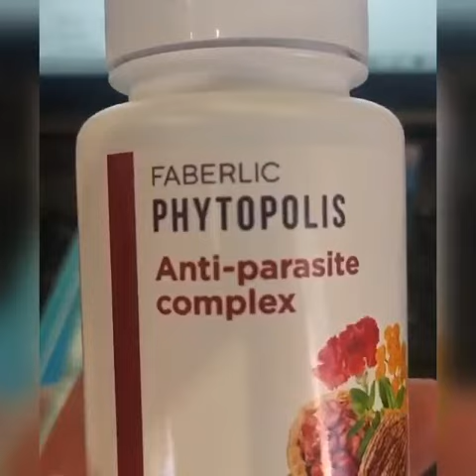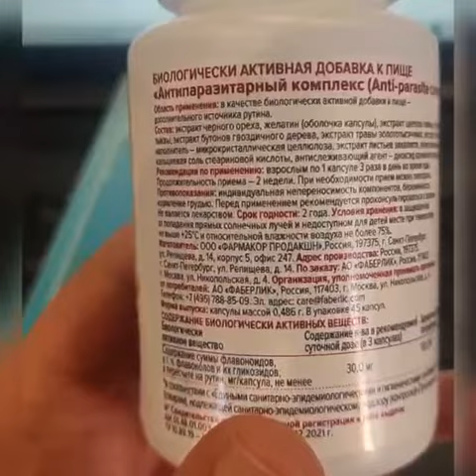Антипаразитарный комплекс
Артикул 15763